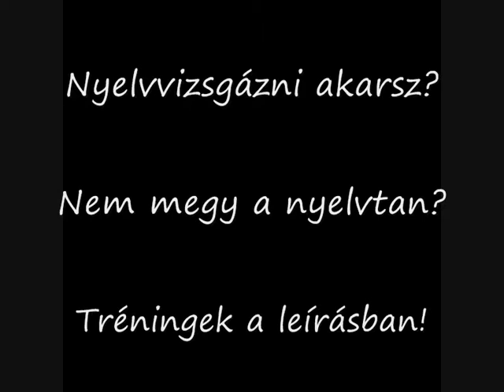Angol Tanulás Filmekből: Így tanulj angolul a Squid Game (Nyerd meg az életed) című sorozatból!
Az angol nyelvtan – Érthetően! - Otthoni Online Tréning